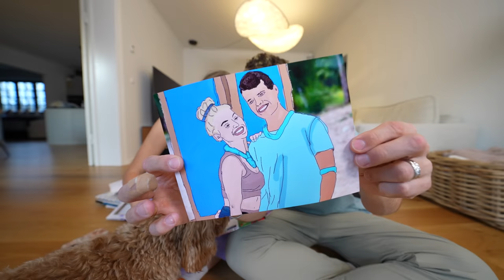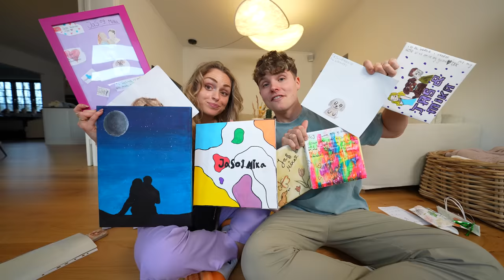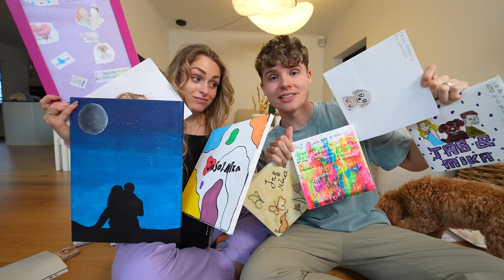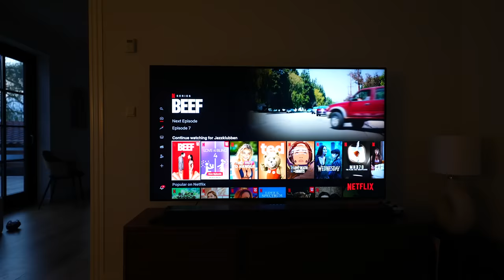ILD I HUSET PRANK PÅ MIKA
Videoen indeholder reklame for ACO Spotless / SÅ blev det søndag! I dag står den på en sjov prank…🔥 og en hyggelig vlog! Tjek ACO Spotless ud her

Videoen er redigeret af Mikkel Ørskov.